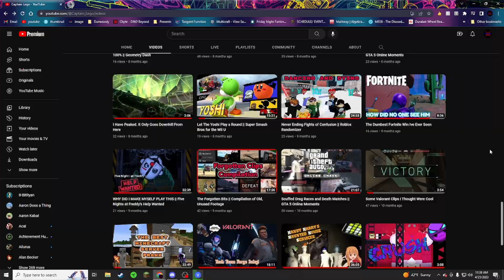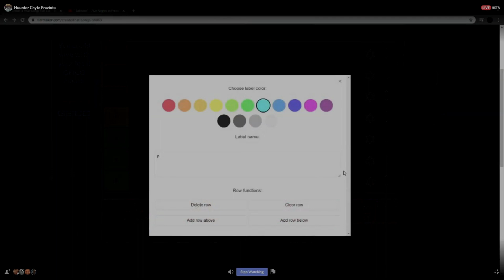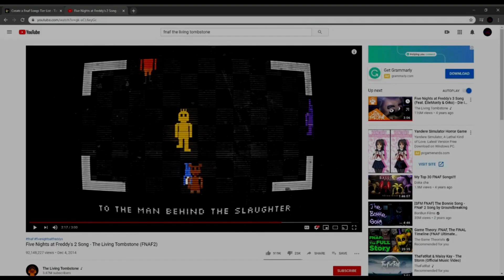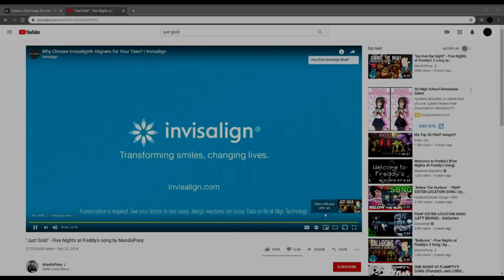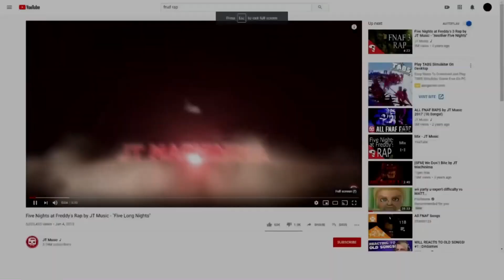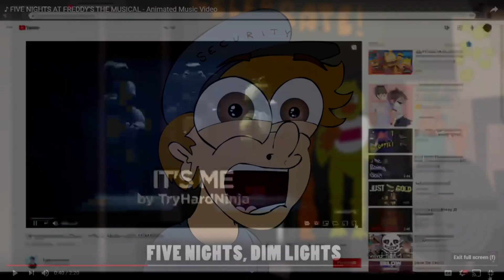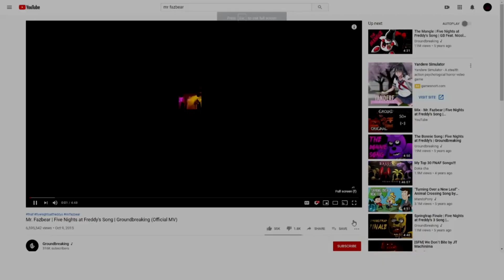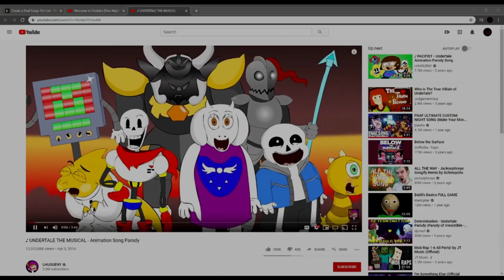The Five Nights at Freddys Song Tier List || New and "Improved" Version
Welcome back to another dumb episode on the Captain Lego Channel.
Today we yet again go back in time and witness the tier list video that was lost to time...
The Five Nights At Freddy's Song Tier List.
This video was recorded back in 2020 with the start of Covid lockdowns and what else could we do with our spare time?
Rank some FNAF Songs and have some fun laughing at the bad ones.

Friends In The Video:
Morgan
Aaron
David
Ryan
Lucas
+ Some others in the background

I do not claim to own any of the songs showed in this video.

Timestamps:
0:00 Intro
3:07 Start of video
20:18 Sandwhich and Leafy Break
20:58 Back to the video